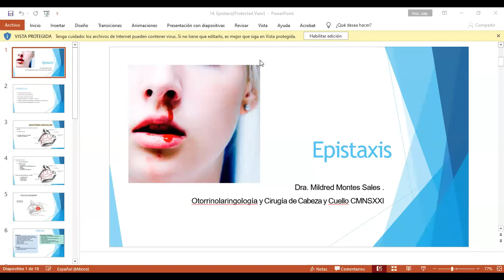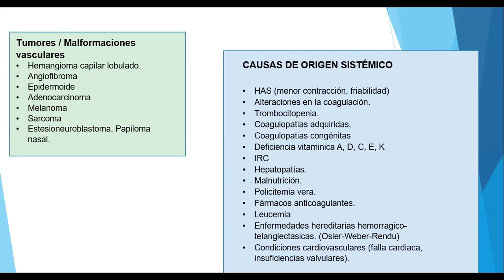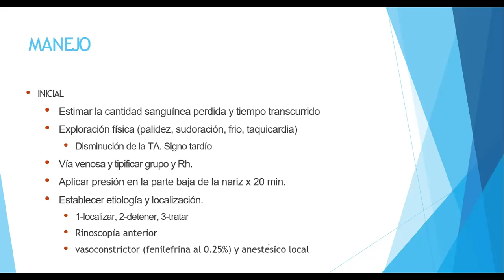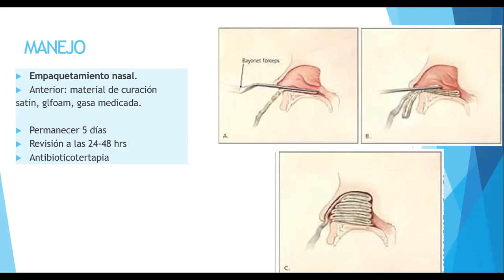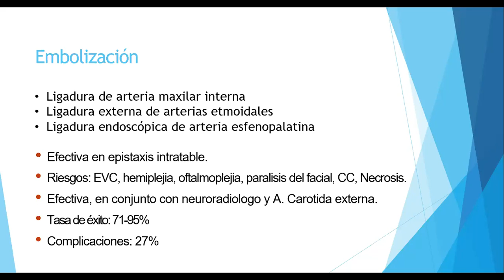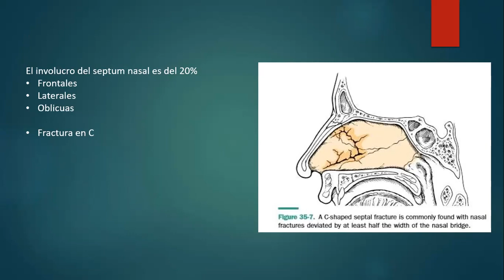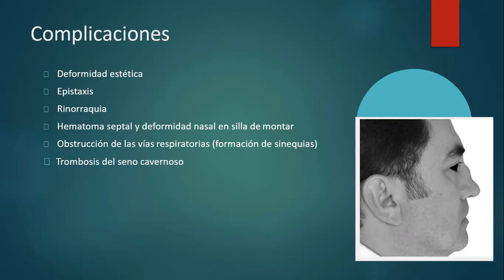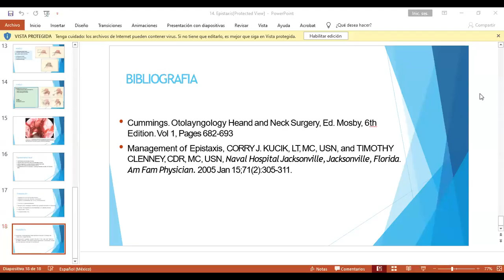Otorrino, epixtasis y trauma